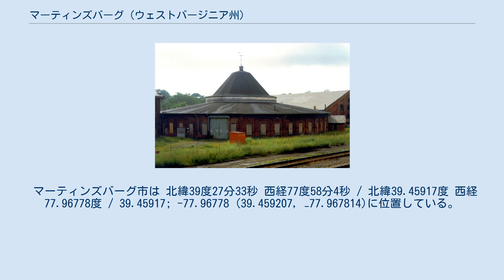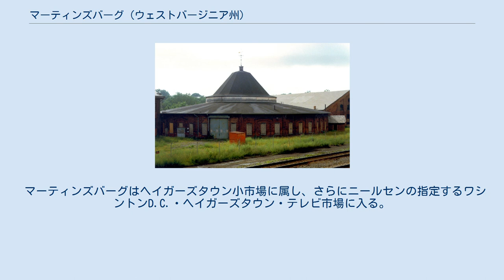マーティンズバーグ (ウェストバージニア州)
バークレー郡_(ウェストバージニア州)
マーティンズバーグ（英: Martinsburg）は、アメリカ合衆国ウェストバージニア州東パンハンドル地域にあるバークレー郡に位置する都市であり、同郡の郡庁所在地でもある。
2010年国勢調査での人口は17,227 人であり、東パンハンドル地域では最大、ウェストバージニア州では第9位である。
メリーランド州に跨るヘイガーズタウン・マーティンズバーグ大都市圏における中核都市の1つである。
2010年の都市圏人口は約26万人だった。
 マーティンズバーグはアメリカ独立戦争中の1778年に、ポトマック川上流にアダム・スティーブン将軍が設立したヨーロッパ系アメリカ人開拓地だった。
スティーブンは、バージニア植民地の大土地所有者第6代フェアファックス・オブ・カメロン卿トマス・フェアファックスの甥トマス・ブライアン・マーティンにちなんで町の名前を付けた。
 ジョージア調の邸宅、アスペン・ホールは市内最古の家屋である。
その一部は1745年にエドワード・ビーソンが建てており、その住人が地域の農業、宗教、交通、政治の歴史に重要な役割を果たしてきた。
フレンチ・アンド・インディアン戦争、アメリカ独立戦争、南北戦争に関連して重要な出来事がこの敷地で起こって来た。
最初の3棟の建物が今も残っており、その中にはメンデンホールの砦の珍しい小要塞もある。
こういった影響もあり、民主党の影響力が強い地域としても知られる。
 現在のウェストバージニア州となっている領域では最初の郵便局が1792年に設立された。
当時マーティンズバーグを含む広大な領土がバージニア州に属していた。
 ボルチモア・アンド・オハイオ鉄道 (B&O) が1842年にマーティンズバーグまで開通した。
B&O機関車庫と駅複合施設が最初に建設されたのが1849年だった。
 「地下鉄道 (秘密結社)の設立者」であり、その歴史家でもあるウィリアム・スティルに拠れば、ロバート・ブラウン、別名トマス・ジョーンズが1856年クリスマスの夜にマーティンズバーグで奴隷の身分から逃亡した。
ブラウンは馬で走り、凍っていたポトマック川を泳いで渡らせた。
40マイルを駆けた後で、冷たく濡れた衣服のまま2日間歩き、ペンシルベニア州ハリスバーグに到着した。
そこからは地下鉄道の支援を受け、列車でフィラデルフィアに行って、ペンシルベニア反奴隷制度協会のウィリアム・スティルの事務所に行った。
ブラウンの妻と4人の子供たちは売り払われた。
ブラウンは家族を見つける手伝いを求めた。
妻の似顔絵を持っており、また家族それぞれの髪の房も持っていた。
 1854年、10歳のイザベル・ボイド、通称ベルが家族と共にマーティンズバーグに移って来た。
彼女の父ベンジャミンが雑貨店を経営した。
南北戦争が始まると、ベンジャミンはバージニア第2歩兵連隊に入隊した。
この部隊は南軍の有名な将軍ストーンウォール・ジャクソンの旅団に入っていた。
北軍のロバート・パターソン将軍の指揮する部隊がマーティンズバーグを占領したとき、ボイドの妻メアリーがその家に居た。
北軍の兵士の集団がボイドの家に北軍の旗を掲げようとしたときに、メアリーがそれを拒んだ。
フレデリック・マーティンという兵士がメアリーを脅すと、ベルがマーティンを銃で撃った。
ベルは結局無罪となった。
 ベルは間もなく南軍のスパイとなり、北軍の情報をジャクソン将軍やJ・E・B・"ジェブ"・スチュアート将軍に提供したことで知られている。
ボイド家には奴隷のエリザ・コージーがおり、ベルが読み書きを教えていたが、ベルはエリザの助けを得られることが多かった。
1863年、ベルはマーティンズバーグで北軍に逮捕されて収監された。
戦後はスパイの経験を題材に講演旅行を行った。
ボイドのギリシャ復古調の家は、彼が1853年に建てて、1855年に売却したものだったが、長い間に所有者が何人も変わった。
1992年、バークレー郡歴史協会がこの家を購入した。
この協会が建物を改修し、現在はバークレー郡博物館として運営している。
ベル・ボイド邸とも呼ばれている。
 ウェストバージニアの住人の大半はヨーマンと呼ばれる自作農であり、南北戦争中も北軍を支持し、バージニア州からの分離に賛成票を投じた。
戦中に新しいウェストバージニア州が連邦への加盟を認められた。
マーティンズバーグ市は1868年3月30日、ウェストバージニア州議会の法によって法人化された。
 マーテ...